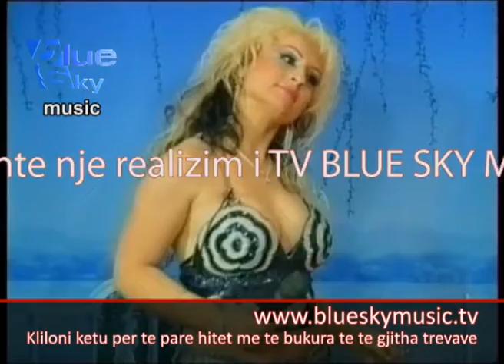Elti - Edhe po edhe jo